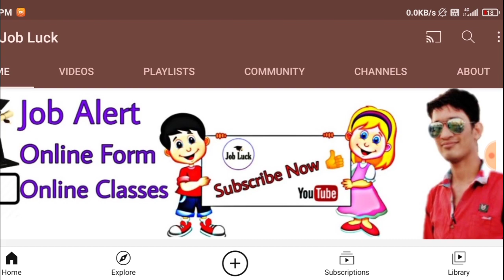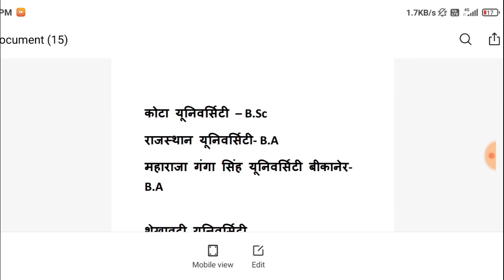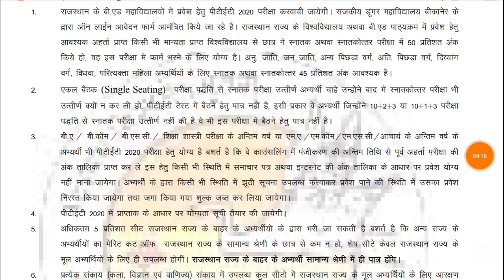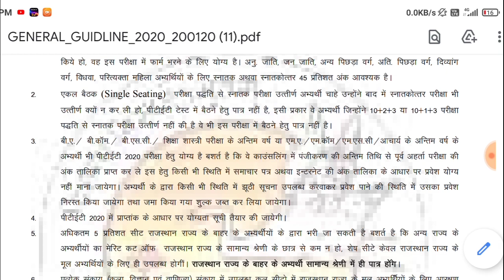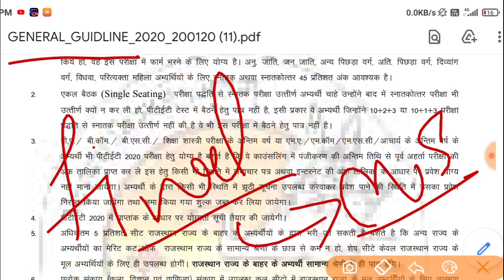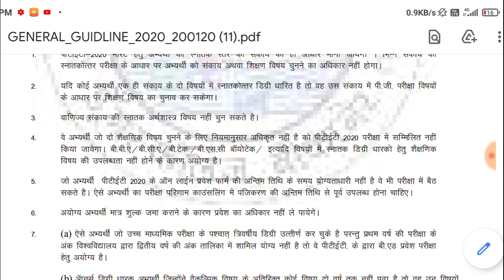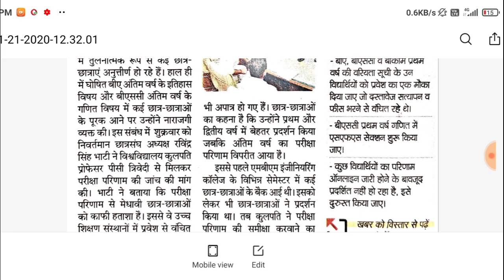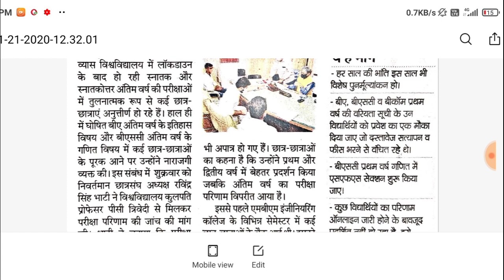Ptet 2 Year Counselling 2020 l PTET Counselling prosess 2020 l final year result PTET counselling l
Ptet 2 Year Counselling start 🔥 l how to register PTET 2 Year counselling l how to fill college ptet 2020
Ptet Counselling 2020 l ptet 2 year Bed course counselling process date 2020 l PTET category wise cut off 2020 l Ptet 2 Year Counselling 2020 l ptet 2 Year Counselling 2020 date l ptet 2 Year Counselling kab hogi l

ptet 2 साल की काउंसलिंग 2020 ptet 2 साल की काउंसलिंग 2020 की तारीख ptet 2 साल की काउंसलिंग 2020 kaise kare ptet 2 साल की काउंसलिंग 2020 डॉक्यूमेंट ptet 2 साल की काउंसलिंग 2020 kab hogi ptet 2 साल की काउंसलिंग 2020 की ताजा खबरें 2 साल की काउंसलिंग 2020 की ptet 2 साल की काउंसलिंग 2020 की कटऑफ  अंतिम तिथि ptet 2 वर्ष काउंसलिंग 2020 प्रक्रिया ptet 2 वर्ष काउंसलिंग 2020 राजस्थान